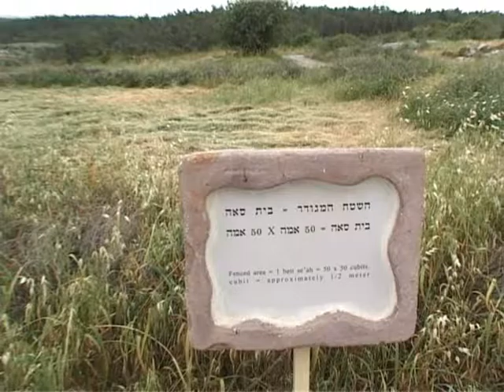שמיטה .חלק ב